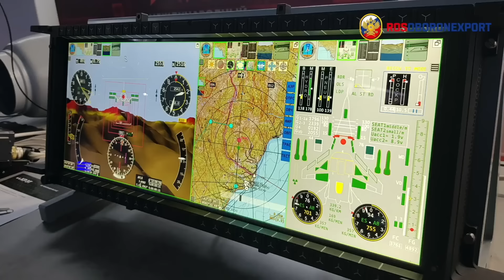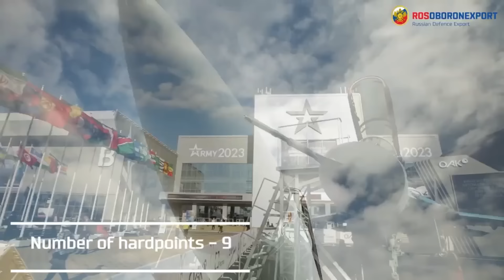RUSIJA 2025 ZAPOCINJE MASOVNU PROIZVODNJU LOVCA MIG-35;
RUSIJA 2025 ZAPOCINJE MASOVNU PROIZVODNJU LOVCA MIG-35;RUSSIA WILL START MASS PRODUCTION OF THE MIG-35 FIGHTER IN 2025;